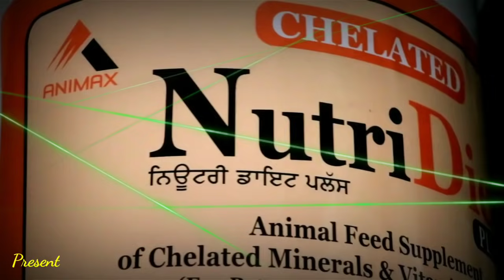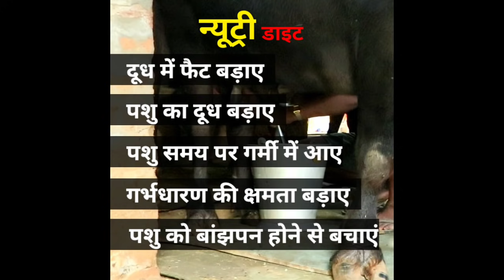17 लाख लगे फिर भी बैचने को तैयार नहीं / अर्जून बुल जौली सोनीपत / Arjun Bull Jouli Sonipat / Sunil